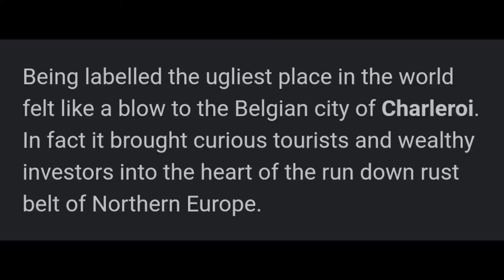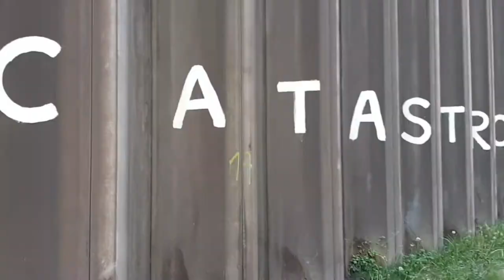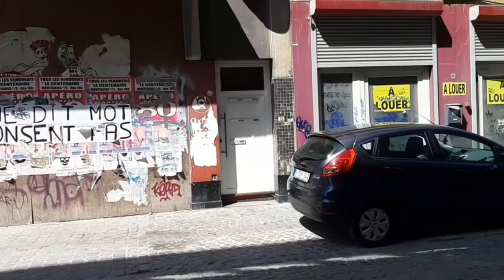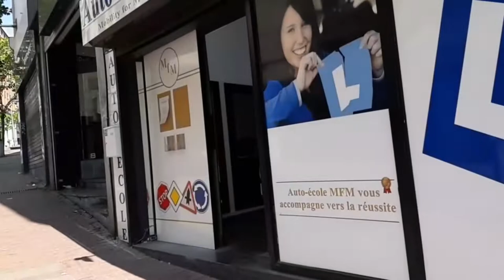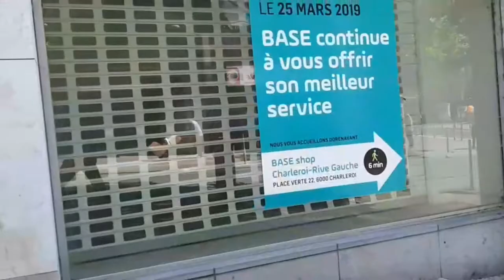CHARLEROI (Ugliest City in EUROPE)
~GOD BLESS and STAY SAFE mwahhhhh😘😘😘😘

I am a stay at home mom, living in the Philippines in San Jose del Monte Bulacan. With two lovely daughters Crystal and Chamsey. my loving husband Rudi who is a CANADIAN, living in BELGIUM for now...This  channel is about family, cooking my daily life routine and everything you can think of. Let's spread positivity and enjoy watching my videos! :)